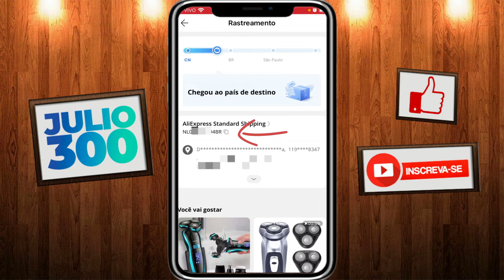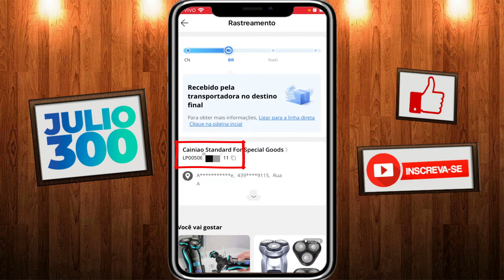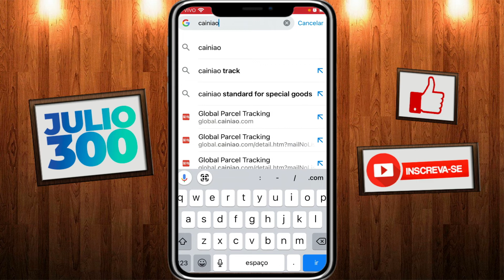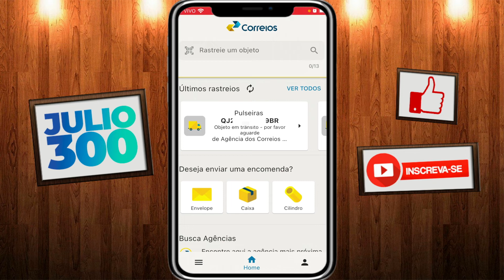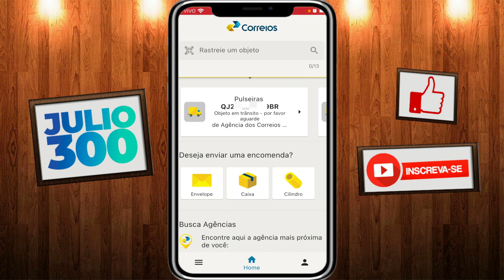[PASSO A PASSO] COMO RASTREAR COMPRAS DO ALIEXPRESS. ATUALIZADO 2022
Vídeo mostrando de maneira simples como rastrear suas encomendas do Aliexpress e mais uma dica de como converter o código de reastreio chinês para o brasileiro.

Lista atualizada de Produtos bons para Importar com Fornecedores mais confiáveis:

Fones Bluetooth
Y30 Atacado 10 pçs
Airdots Atacado 10 pçs
Fone F9
QCY T1C

Smartwatch:
D20 Macaron 5 pçs
X8 Max
T900 Pro Max
T900 Pro Max (atacado)
W27 Pro
W37 Pro

Relógios:
Naviforce Dourado
Naviforce Prata

Máquina de Cartão que eu uso, Ton (menor taxa pra CPF)